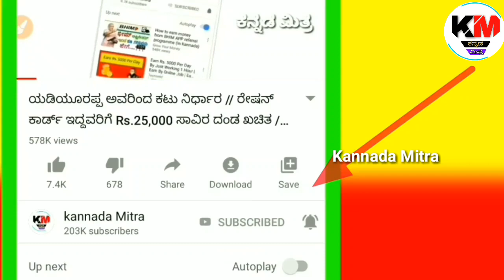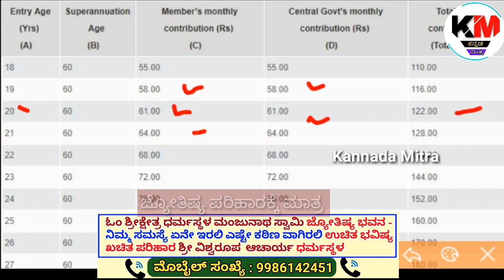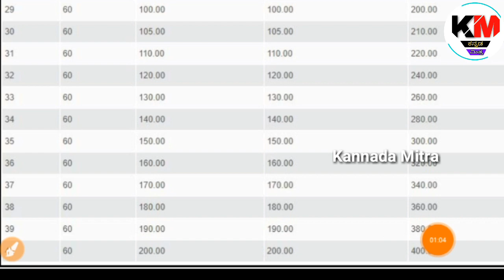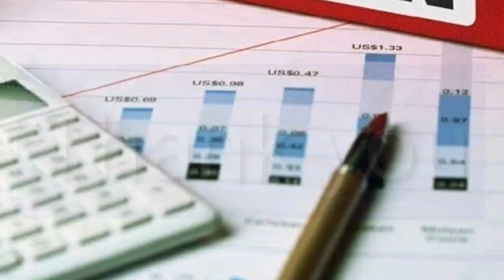ಯಡಿಯೂರಪ್ಪ ಅವರಿಂದ ರೈತರಿಗೆ Rs. 36000 ಸಾವಿರ ರೂಪಾಯಿ ಹಣ ಬ್ಯಾಂಕ್ ಖಾತೆಗೆ // 1 ಮುಖ್ಯ ಸಿಹಿ ಸುದ್ದಿ | Kannada.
ಯಡಿಯೂರಪ್ಪ ಅವರಿಂದ ರೈತರಿಗೆ Rs. 36000 ಸಾವಿರ ರೂಪಾಯಿ ಹಣ ಬ್ಯಾಂಕ್ ಖಾತೆಗೆ // 1 ಮುಖ್ಯ ಸಿಹಿ ಸುದ್ದಿ | KISAN yojane.